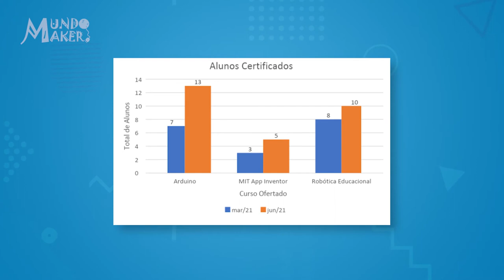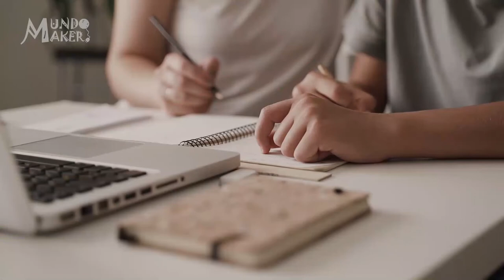Cefet-MG Educação para um Mundo mais Maker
Resultados parciais do Projeto de Iniciação Tecnológica do Centro Federal de Educação Tecnológica de Minas Gerais - Cefet-MG sob o título de "Educação para um Mundo mais Maker.

Projeto nº 195 - Coordenadora: Gabriella Castro Barbosa Costa Dalpra